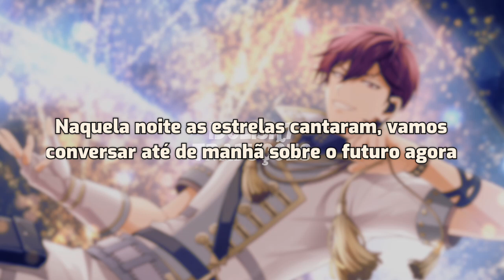[𝒁𝑶𝑶𝑳] STRONGER & STRONGER | tradução pt-br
🎼 STRONGER & STRONGER foi lançada em maio de 2023 como música inédita do LIVE 4bit BEYOND THE PERiOD, sendo introduzida no álbum do filme e posteriormente no jogo de ritmo.

🎼Ficha Técnica:

🎙Arranjo e Composição: ROVER e KAY-I (do ROYALcomfort)
🎙Letra: Sara L-ee
🎙Vozes: Subaru Kimura (como Touma Inumaru), Yuya Hirose (como Haruka Isumi), Kotaro Nishiyama (como Minami Natsume) e Takashi Kondo (como Torao Mido)